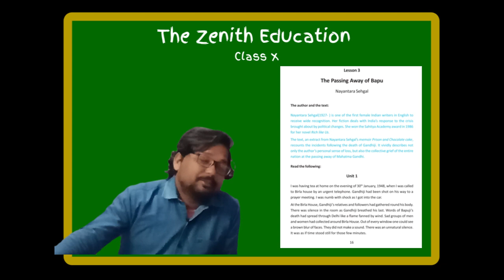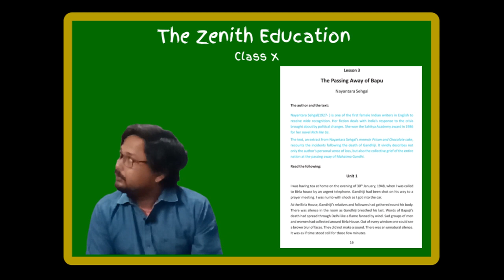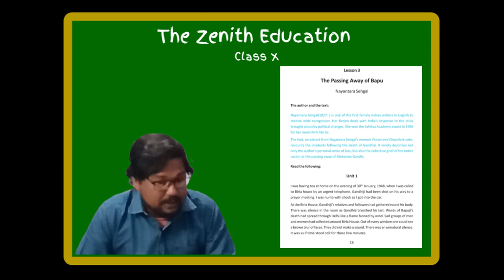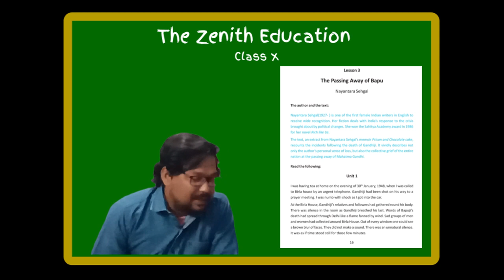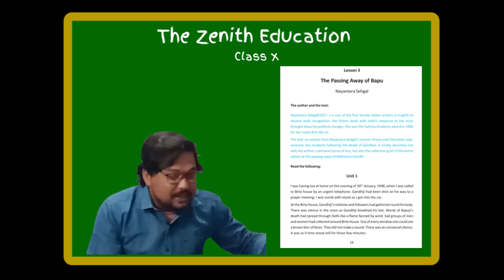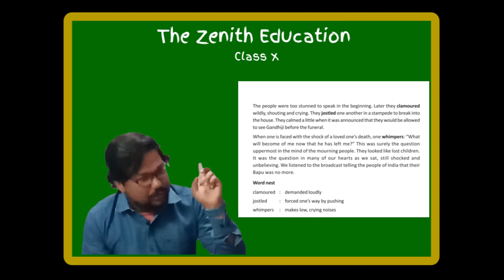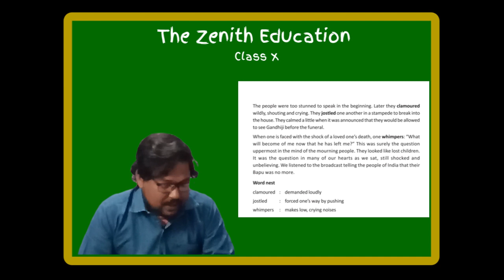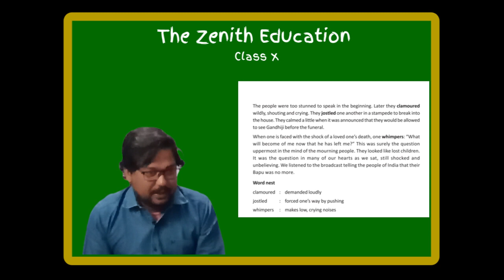PASSING AWAY OF BAPU (CLASS-X) UNIT-1@TheZenithEducation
PASSING AWAY OF BAPU (CLASS-X) UNIT-1